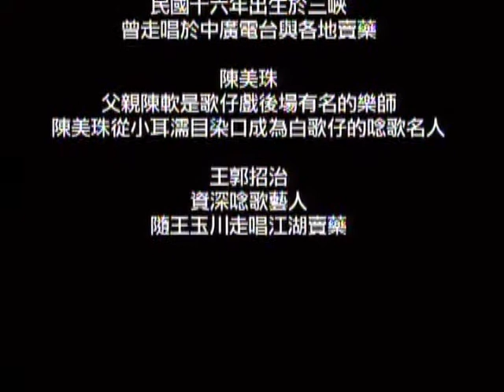台灣唸歌團 同行惜情 王玉川.鄭來好.陳美珠.王郭招治2004.12.29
同行人士王玉川, 鄭來好, 陳美珠.王郭招治 接受訪問佮表演唸唱技藝的風彩